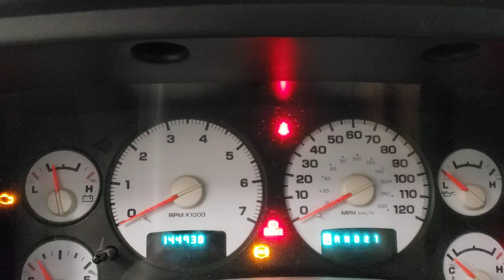FOR SALE - 21E0457 - 2002 DODGE RAM 1500 - 4.7L ENGINE